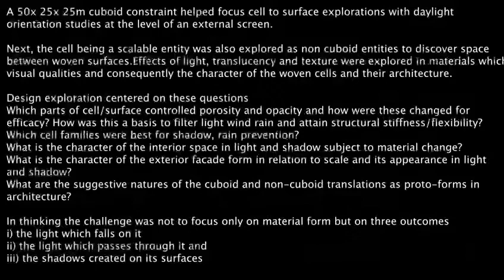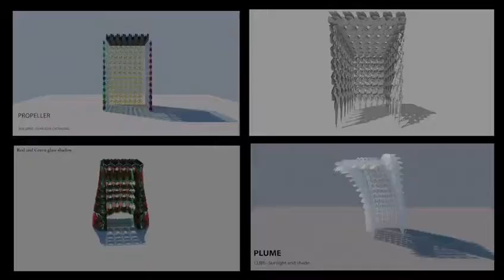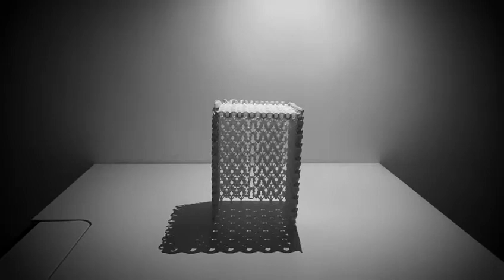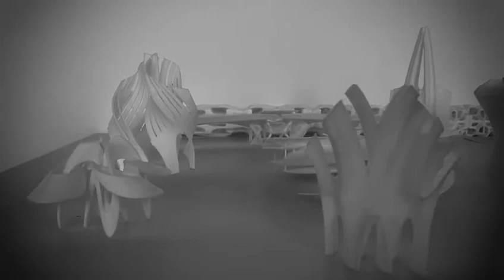Tissage Cellulaire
Studio title: Tissage Cellulaire. Dr. Joseph Lim Studio
Name of student/students: Doreen Khin Zaw; Garg Atul; Zhang Ruijia; Zhang Zongyue; Zhao Jiao; Zuo Yuchen
Programme and level of study: M.Arch Y1.